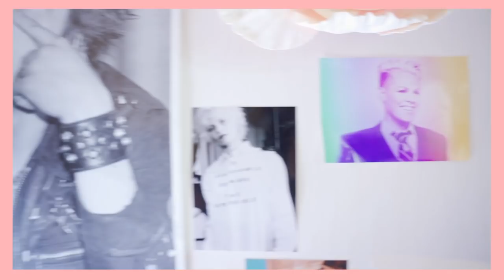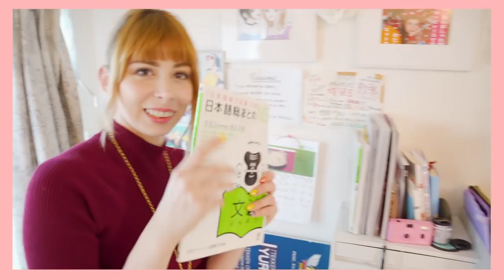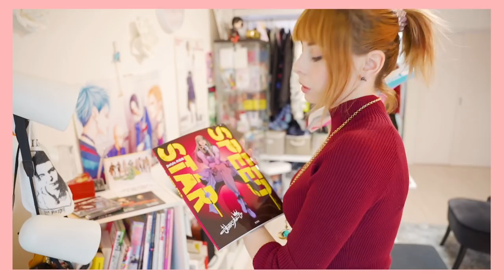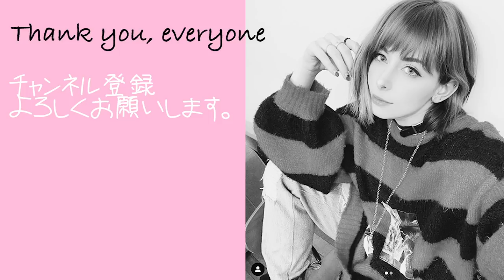ROOM TOUR 2020版！猫とイタリア人のお部屋公開！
14才でコスプレをはじめイタリアのコスプレコンテストで16回優勝。
2014年より日本でイベント、テレビにて活動スタート。